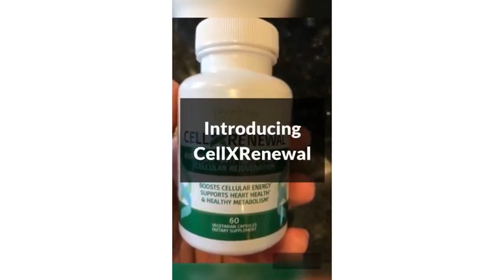Cellxrenewal Review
CELLXRENEWAL Supplement REVIEW | Life Titan Naturals Cell Renewal Supplement

vidq7k/75/0.16
CellXRenewal from Life Titan Naturals is an high-tech anti-aging supplement for the rejuvenation of cells that has been designed to boost the health of your heart and improve metabolism However, Does you think the Life Titan Naturals Cell Renewal Ingredients Really work? Learn everything about this CellXRenewal Reviews here.

CellXRenewal is a natural dietary formulation that was created to aid users in keeping their cells healthy and strong. The CellXRenewal manufacturer claims that the ageing problem is not based on the amount of years one lives. Life Titan Naturals Cell Renewal has to do with be related to the body’s cells. As an individual ages the immune system is weaker, which can lead to the destruction of cells’ wall.

As reported by The Globe Newswire, the CellXRenewal is a combination of organic ingredients which work to aid in repairing the body’s damaged. Life Titan Naturals CellXRenewal also functions as an anti-aging ingredient that helps prevent wrinkles and wrinkles in the face, the CellXRenewal Cell Renewal Pills can also be said to increase the energy levels of users as well as cognition, metabolism and much more.

Cellular damage can lead to a myriad of health problems. To combat this problem, Life Titan Naturals developed the concept of creating an organic anti-aging supplement. This resulted in the creation of CellXRenewal which is a natural Cell Renewal supplement that claims to provide customers the health, energy appearance, and confidence that they once had when they were younger.

Its natural ingredients assist in the repair of the damaged cells and create protective barriers to stop the infiltration of toxins. The end result is that users will have greater energy and a younger healthy, slim body. CellXRenewal is a system that regulates the various impaired processes that occur in the ageing process, and also safely.